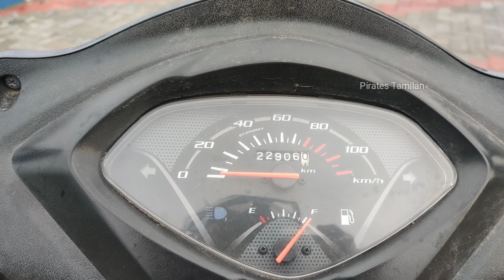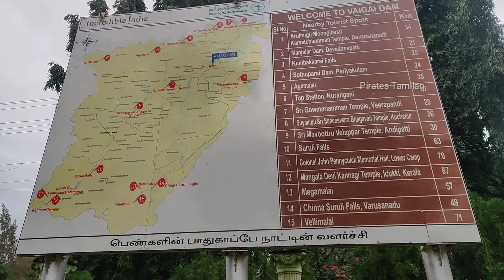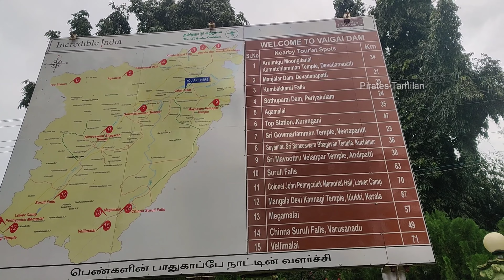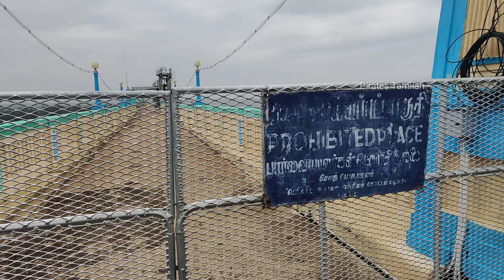Madurai to Vaigai Dam Solo Road Trip | Best tourist place | Travel With Vishak Ep-1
The Vaigai Dam is built across the Vaigai River near Andipatti, in the Theni district of Tamil Nadu, southern India. It provides water for irrigation for the Madurai district and the Dindigul district as well as drinking water to Madurai and Andipatti. Near the dam, the Government of Tamil Nadu has constructed an Agricultural Research Station for researching the growing of a variety of crops, including rice, sorghum, blackgram, cowpea and cotton.

For any copy rights issue contact

Intro Video Credits:
00:00-00:18